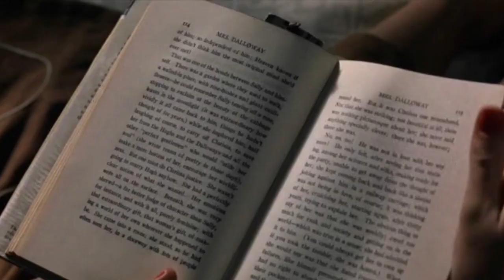Kari Bremnes - Litt happiness kan ikkje skade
Music: Kari Bremnes - Litt happiness kan ikkje skade, album Over En By, 2005.